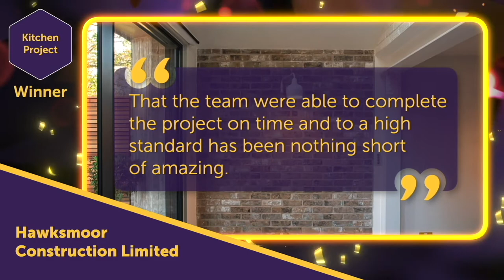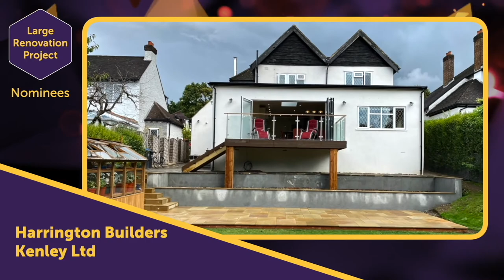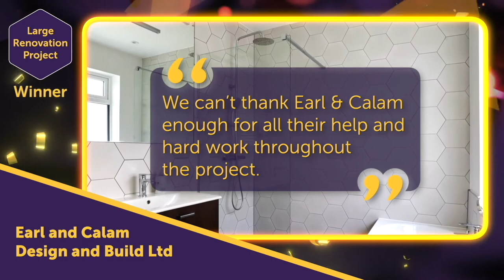2021 London Master Builder Awards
On 10 June 2021 we celebrated the best builds and greatest tradespeople from London at the 2021 London Master Builder Awards. Watch the ceremony to find out who won.